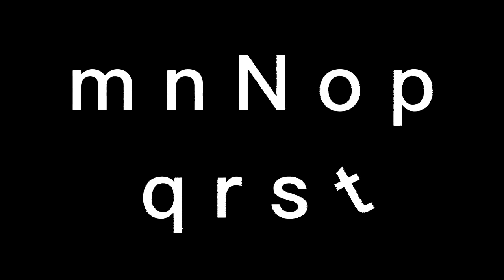Shidinn Alphabet Song Part 2